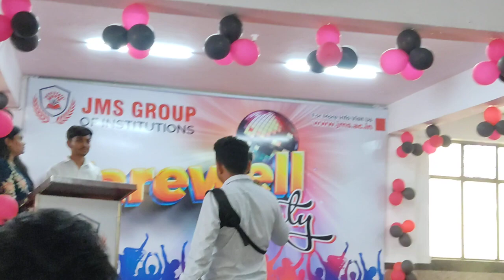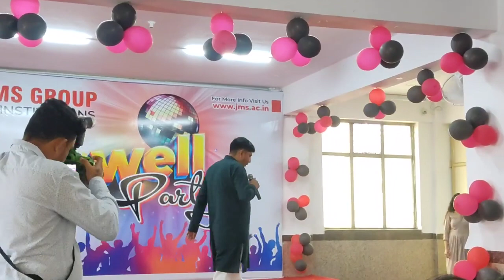Dil Dena ke Dena Chanda ghada ghada song/jms farewell party song Hapur # jms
jms college ka songs🫠 | jms farewell party🎈 song song hapur # jms

jms college hapur
hapur news jms world school
jms college today episode
hapur story today
jms college story
hapur vlog college
hapur college vlogs
jms college ka blog
#99-pant
jms world school hapur ma family fun day ka aayogen
jms
hapur news
jms in hapur
jms world school student meet with president draupdi murmu
jms school hapur
hapur jms schools
jms school
jms worls school
jms world school hindi kavita sammalen
jms worlds school
jms world school program
jms college episodes
hapur jms world school
jms world school in hapur
jms world school hapur
jms world schools
jms
hapur news
jms in hapur
jms school hapur
hapur jms school
jms school
jms worls school
jms worlds school
jms college episodes
jms world school